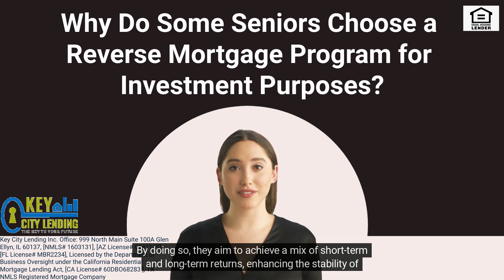Why Do Some Seniors Choose a Reverse Mortgage Program for Investment Purposes?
Key City Lending